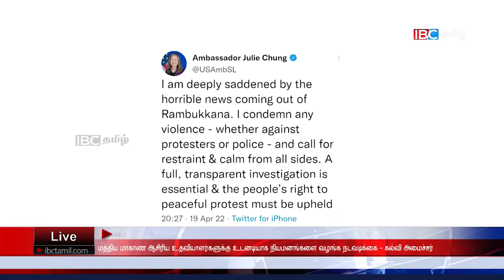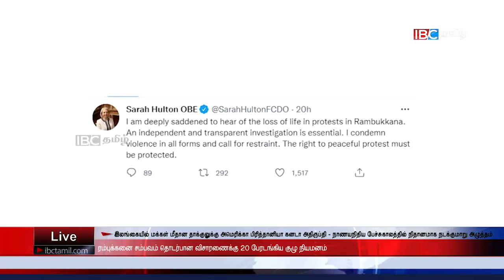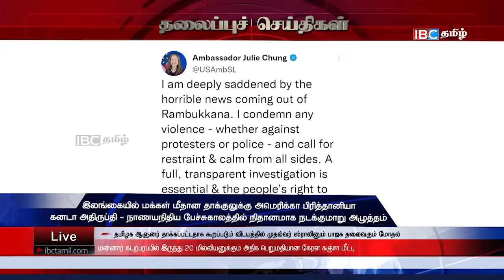ஐபிசி தமிழின் பிரதான செய்திகள் - 21.04.2022 | Srilanka Latest News | Srilanka Tamil News